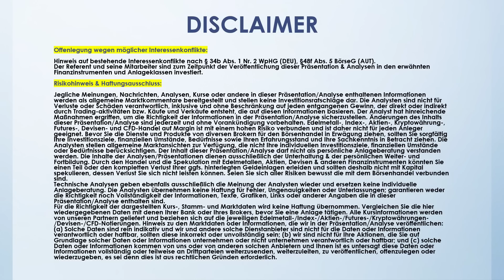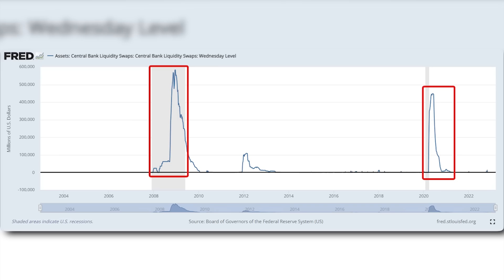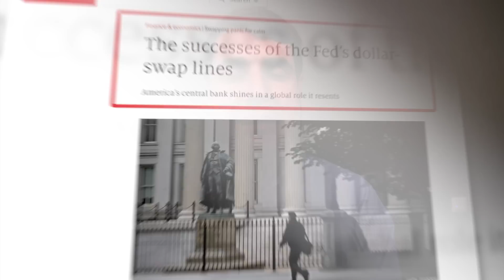Droht jetzt der große Crash?! (die nackte Wahrheit!)